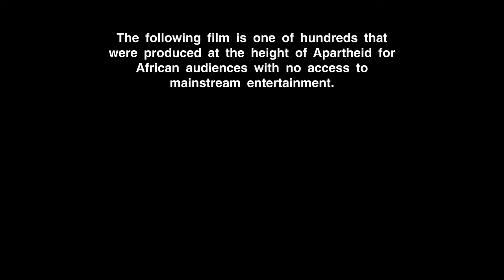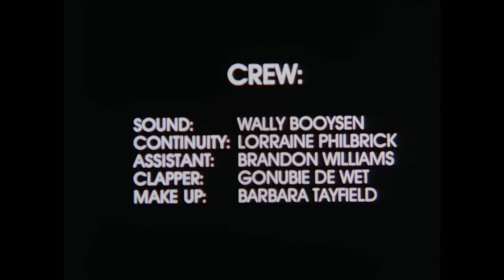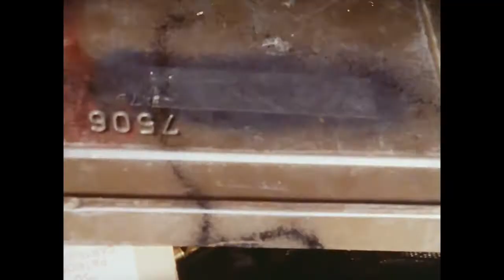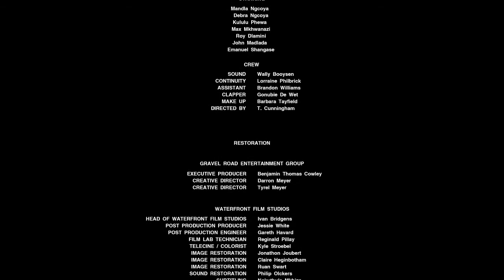Thunder Valley (1985) | Full Movie | Mandla Ngcoya | Debra Ngcoya | Kululu Phewa | Max Mkhhwanazi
John, Sipho and Thandi are once more spending the summer holidays together at Uncle Joshua’s cottage, but despite their best efforts to stay out of mischief this year, the three manage to encounter a group of crooks hiding out in a supposed abandoned shack on the river. To their great surprise, Benson has escaped prison from yet again, but this time around, the convict teams up with the youths to save the day and defeat the crooks, holding a large cache of stolen weapons.

Directed by Tony Cunningham
Starring Mandla Ngcoya, Debra Ngcoya, Kululu Phewa, Max Mkhhwanazi, Roy Dlamini

**NOTICE**